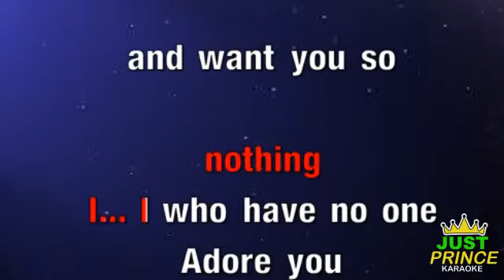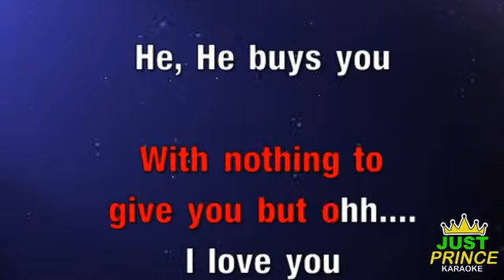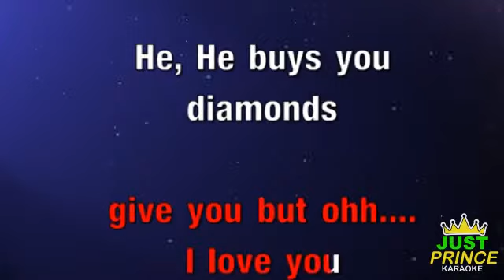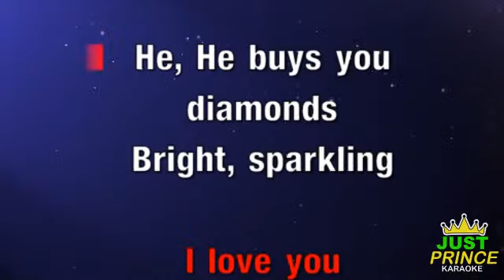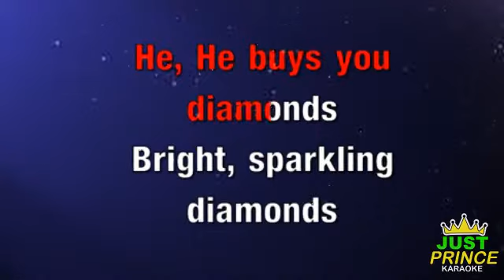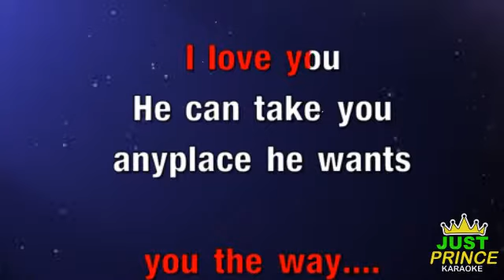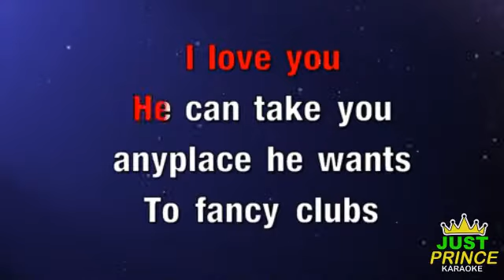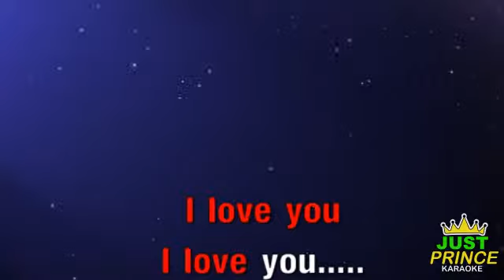I WHO HAVE NOTHING TOM JONES KARAOKE VERSION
Make sure to enable ALL push notifications! 🔔
Using Just Prince Production & Entertainment Music:
If you wish to use our music in your own YouTube videos, all we ask is that you leave a link to our channel and credit to Just Prince Production & Entertainment for the instrumental in your video description. We also love to check out as many fan videos as possible, so feel free to send us a link to your covers :) About JustPrince Production & Entertainment:
Welcome to the official JustPrince Production & Entertainment! On this channel, you’ll find a variety of karaoke and sing along videos with lyrics, including pop rock, R&B, hip hop, piano, acoustic, and electropop genres from Taylor Swift, Katy Perry, ABBA, and more. If you like music, singing along, learning song lyrics, or karaoke, sing along to them in style with Just Prince Production & Entertainment, your one source for YouTube karaoke and lyrics. JUSTPRINCE KARAOKE IWHOHAVENOTHING